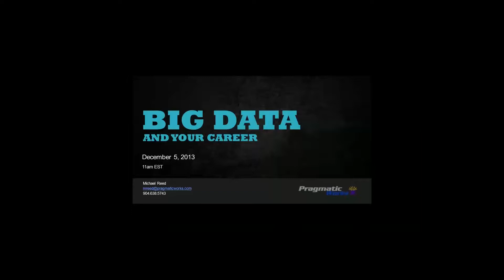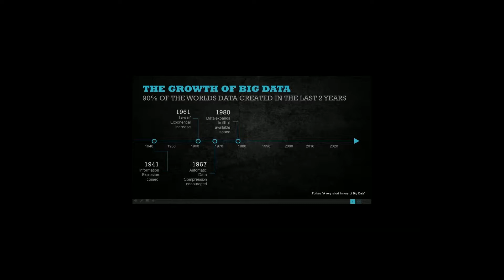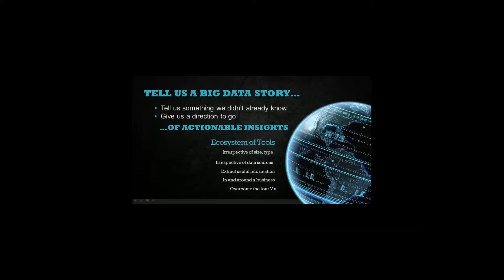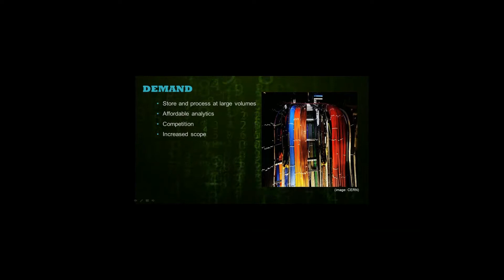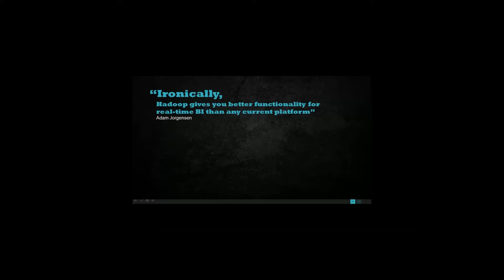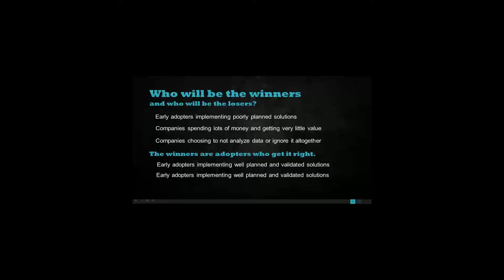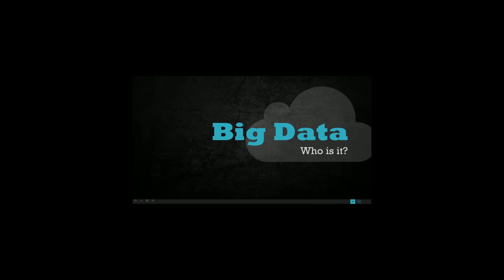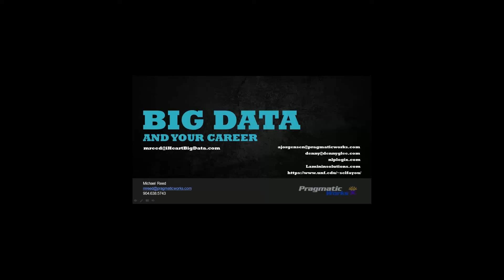Big Data: Be there or wish you were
Join me for an hour long presentation on the Big Data phenomenon where I will share insights and opinions from industry experts along with my own musing on Big Data, what it is, and what it can do for your career should you choose to accept the challenge.